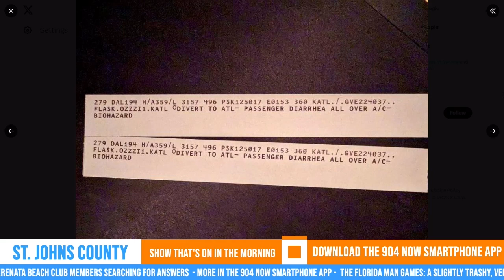Delta flight turned back around due to Diarrhea. | STOITM | September 7, 2023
Pete, Troy, and Davey talk about a Delta Air Lines flight being diverted back due to a passenger having Diarrhea.